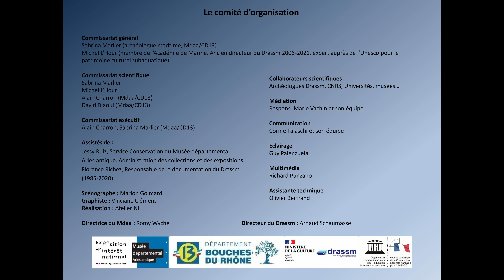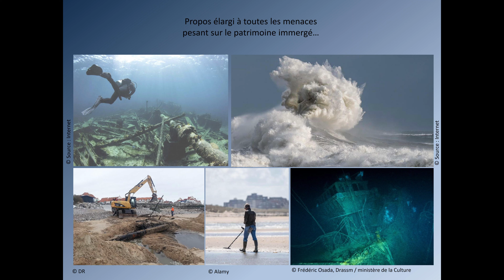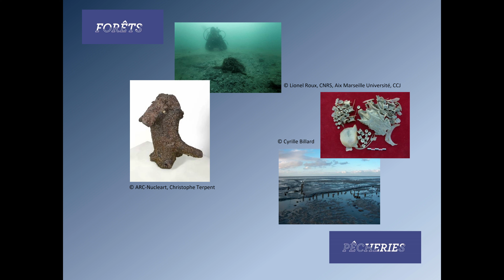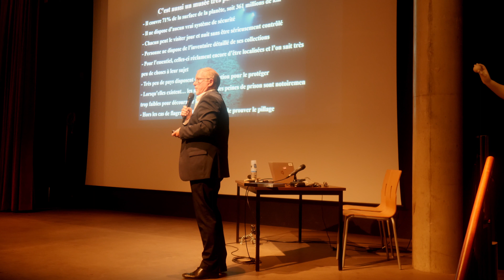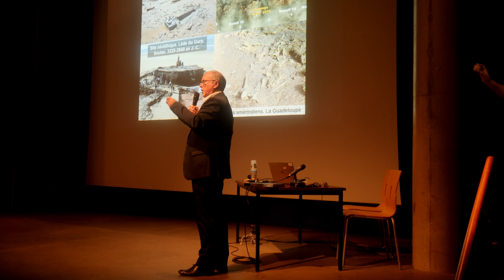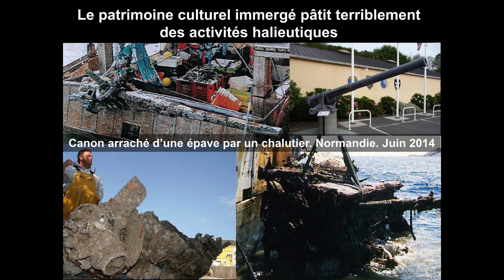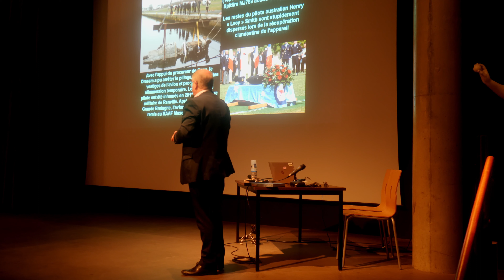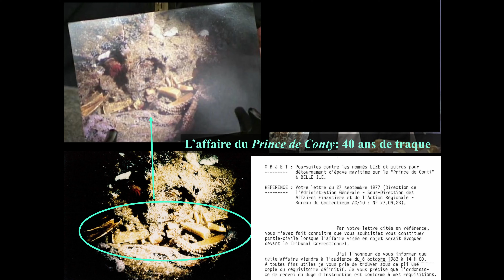TRESORS du FOND des MERS 👨‍🏫Sabrina Marlier & Michel L'Hour 📅20.10.2022 📙Les jeudis d'Arelate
Des trésors, des pilleurs, des épaves et bien d'autres choses vous attendent dans cette conférence animée par Sabrina Marlier, archéologue maritime, et Michel L'Hour, membre de l'académie marine, ancien directeur du Drassm et expert auprès de l'Unesco pour le patrimoine culturel subaquatique.